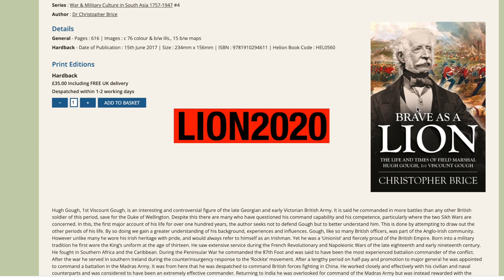The Second Anglo-Sikh War and the Battle of Chillianwala (1849)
The fourth and final installment of my short series on the life of Hugh Gough - a fascinating character who served throughout the Napoleonic and Victorian eras.

Once again I am joined by Historian Christopher Brice. His book on Gough can be purchased via helion.co.uk.